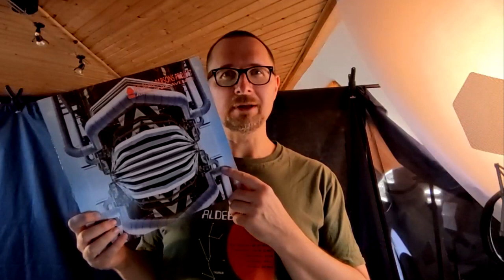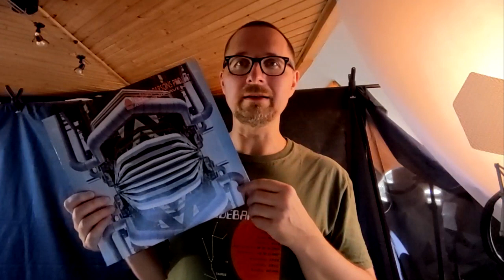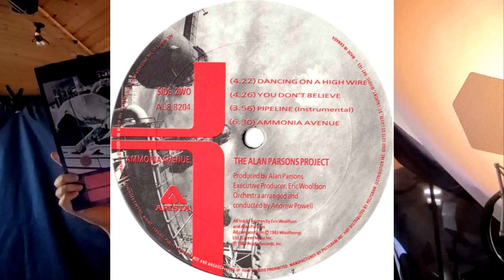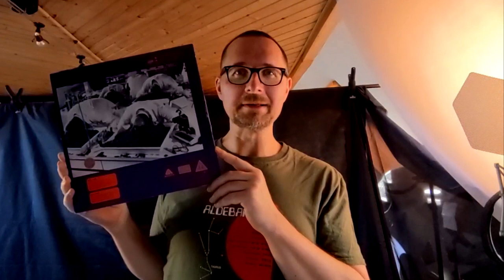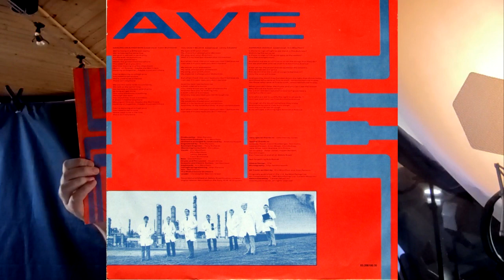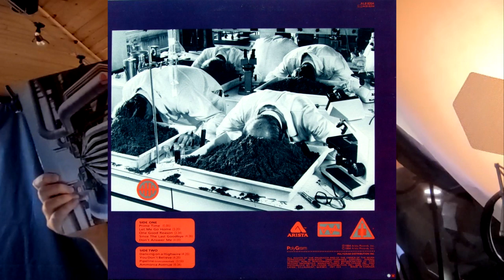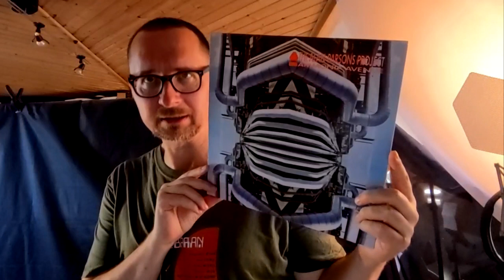Alben|Revue 073: The Alan Parsons Project: "Ammonia Avenue" (1984)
Bei dieser Ausgabe des Alben|Revue geht es um das 7. Album von The Alan Parsons Project und (zumindest in meinen Augen) das letzte wirklich großartige Album in einer ansonsten makellosen Reihe.